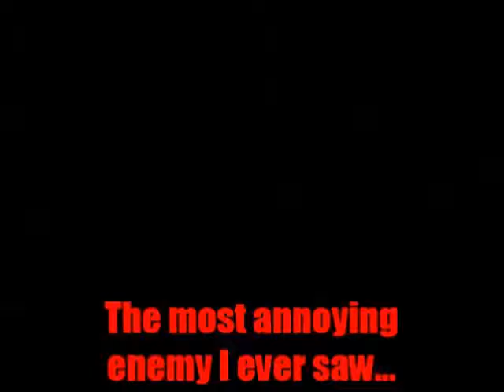Amonimus VS The Lost Vikings 2 (Dark Ages)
The Lost Vikings 2 is a puzzle platform video game developed by Blizzard Entertainment and published by Interplay.